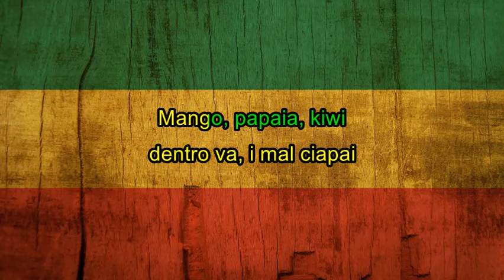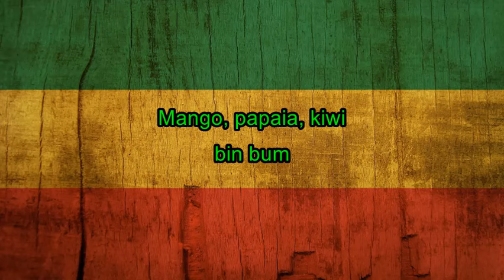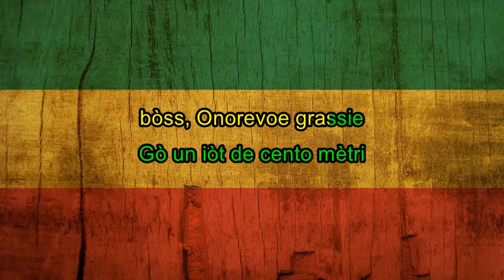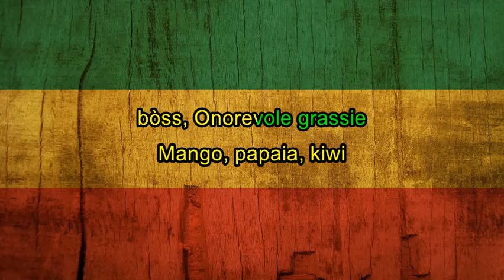The boss (con testo) - Pitura Freska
'The boss' è tratto dall'album 'Na bruta banda di Pitura Freska
(P) 1991 Psycho Records

Vai alla playlist di tutti i video disponibili con i testi pubblicati

Musica: Cristiano Verardo - Testo: Skardy - Publishing: Ossigeno Srl, Sugarmusic Publishing